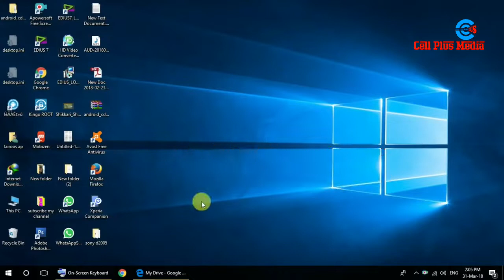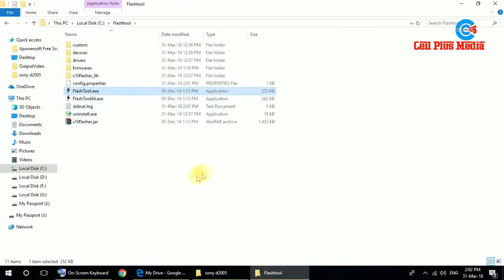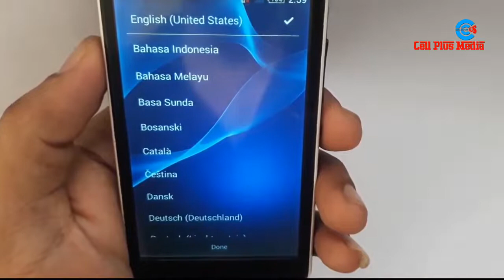How To Remove Pattern Lock Sony Xperia E1 D2005 only 1 MB File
If You Forgot Your Pattern Lock, Don't Worry. Solution is here.